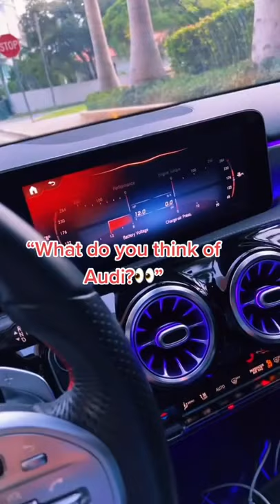“Hey Mercedes What u Think For Audi”